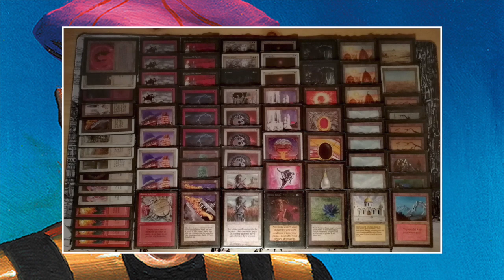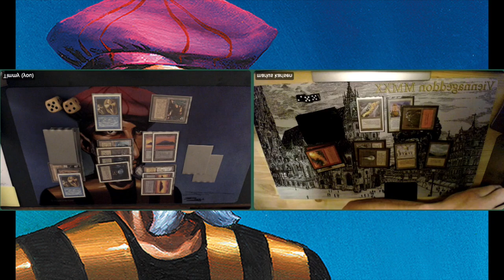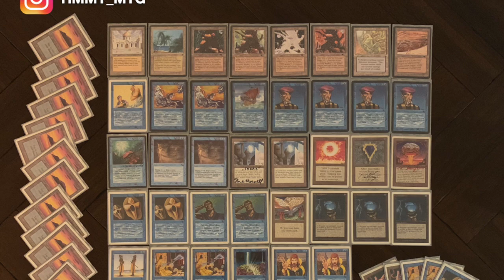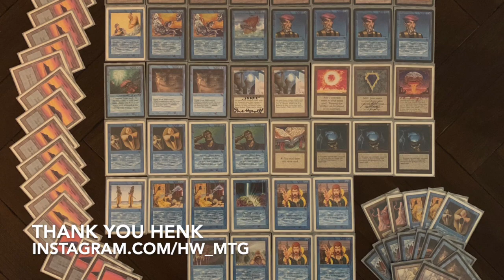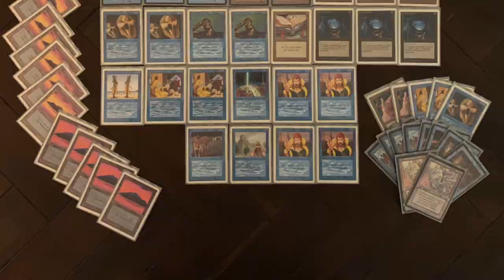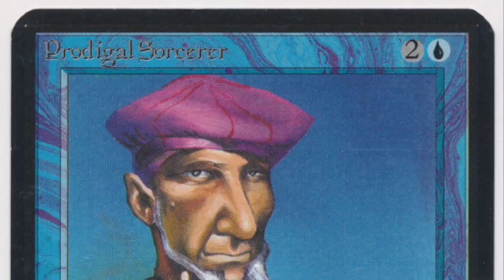Timmy's Spellbook (U) vs Dreams Combo (W/B/R) | EP 5. The ODOL Series | OS MTG 93/94 | 307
We have reached the final episode of my ODOL campaign with Timmy's Spellbook. In this last match up, I am playing against Marius, who has build a deck that's a mix between a Tax Edge deck and an Underworld Dreams deck. Marius told me that his deck started out with the synergy between Land Tax and Winds of Change using it as a draw engine. Land Tax allows you to take 3 lands out of your deck and Winds of Change lets you shuffle your hand back into your library. As the deck progressed, he added Underworld Dreams and Vises to the brew to have some kill conditions. Will I be able to finish my last match in the Online Dutch Old School League victorious?

00:00 MTG 93/94
01:24 Spellbook Tech
02:36 Robots Tech

05:59 MTG Games

These games are played in the Online Dutch Old School League (ODOL). If you would like to know more about this league have a look on their official Facebook